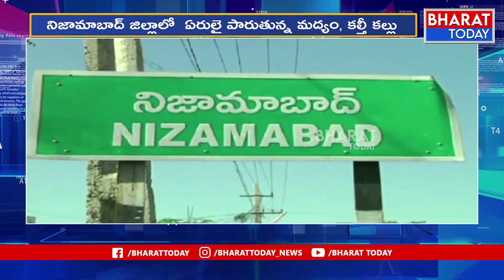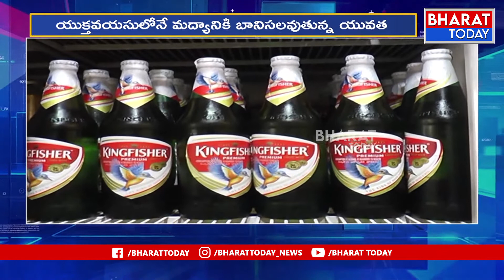నిజామాబాద్ జిల్లాలో బ్రాండెడ్ కంపెనీల మద్యం కల్తీ | Nizamabad | Telangana | Bharat Today